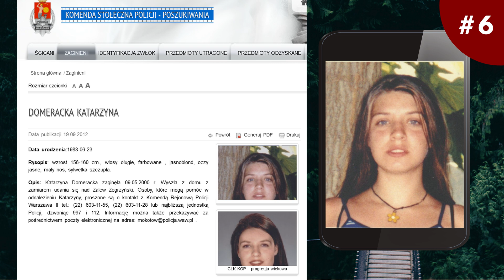GDZIE JEST KASIA? | ZAGINIENI | KRYMINALNE HISTORIE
9 maja 2000 roku Kasia wychodzi z domu. Wybiera się nad Zalew Zegrzyński ze znajomymi. Rozpływa się jednak w powietrzu. Gdy śledczy otrzymują jej pamiętnik, wszystko się zmienia. Co takiego ukrywała dziewczyna?

Dziękuję także moim Patronom, którzy wspierają mnie na Patronite oraz osobom wspierającym na Youtube :)

A także za każdą inną formę Waszego wsparcia! Przypominam, że podcast tworzony jest na podstawie ogólnodostępnych źródeł, które znajdziecie poniżej :)

✔Muzyka:
- Kai Engel - Great Expectations
- Slow Hammers

Program: Magazyn Kryminalny 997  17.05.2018
Książka: Kroniki zbrodni Monika Całkiewicz Robert Ziębiński